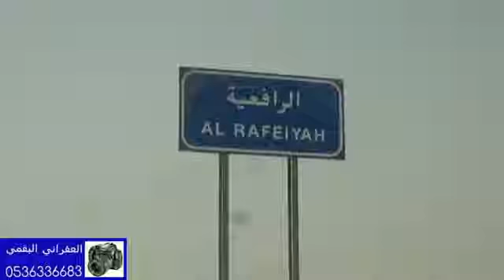طلعة (سييرا vs لاندكروزر) مع شيلة 2016